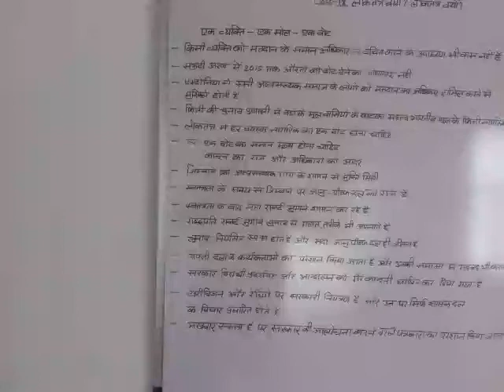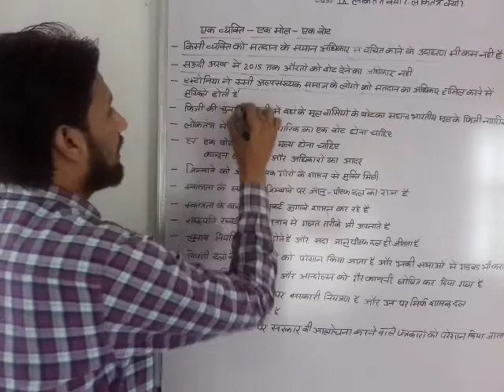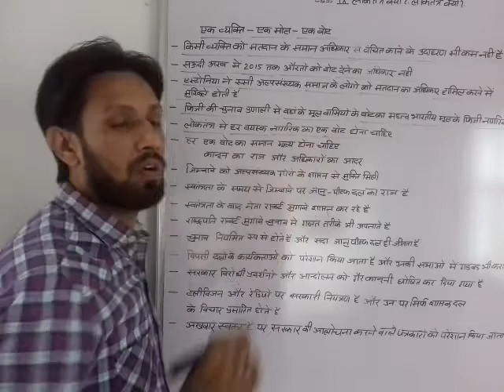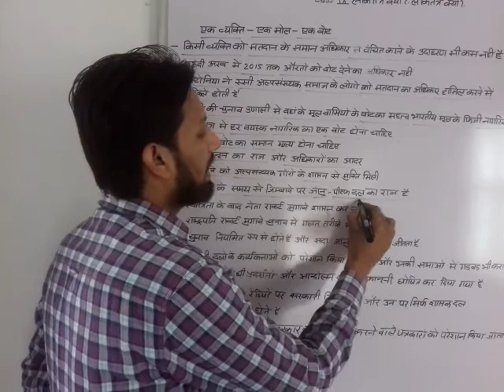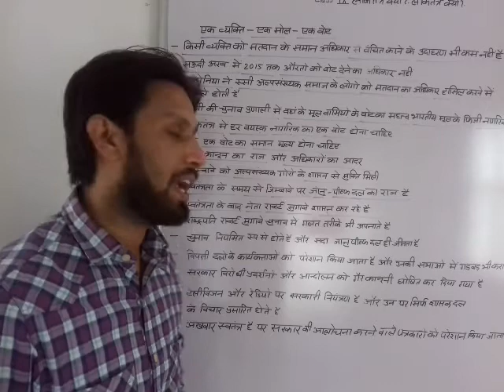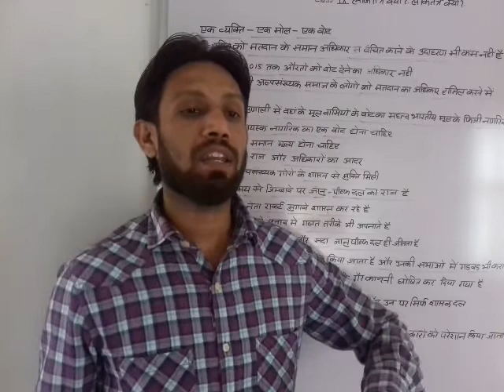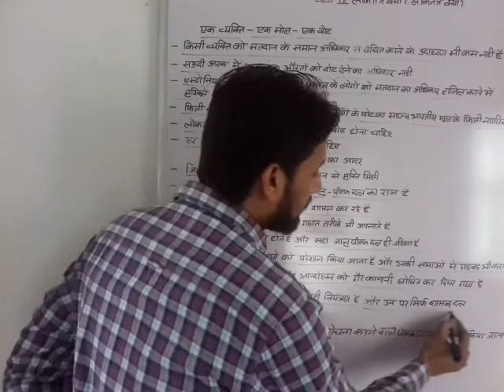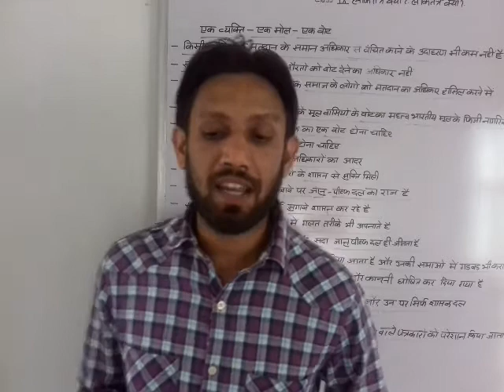Class IX Sst Ch 1 Video 5